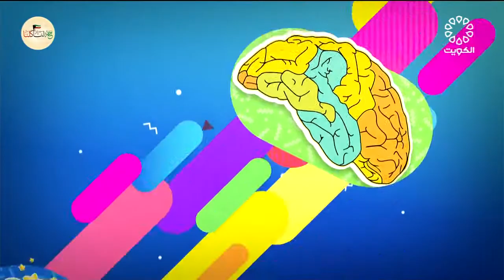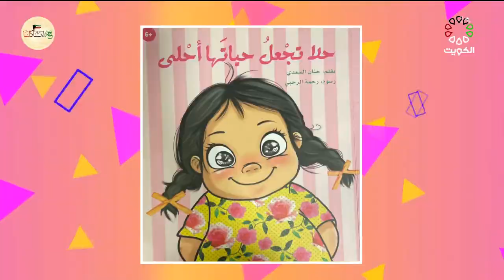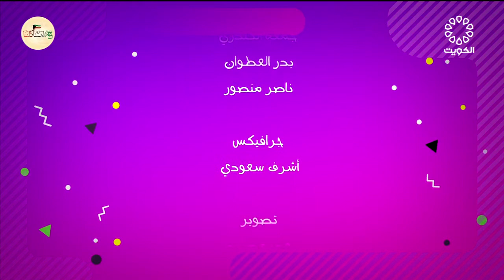ستوديو الاطفال 17-2-2022